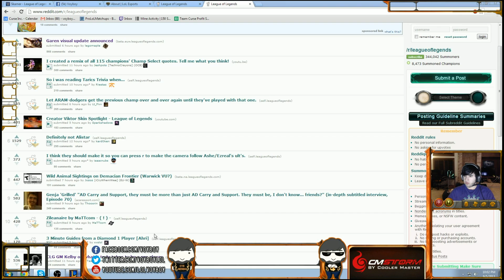Voyboy playing zed mid 10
Voyboy showing us how it's done.